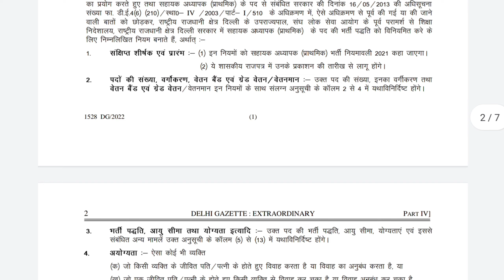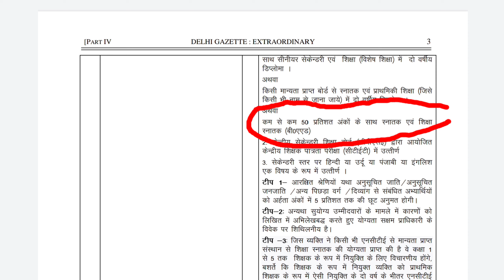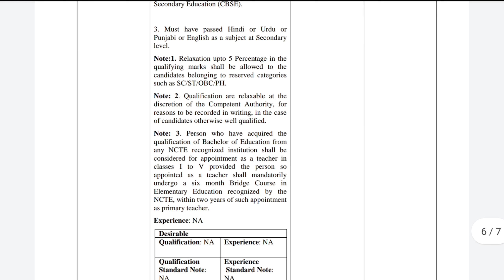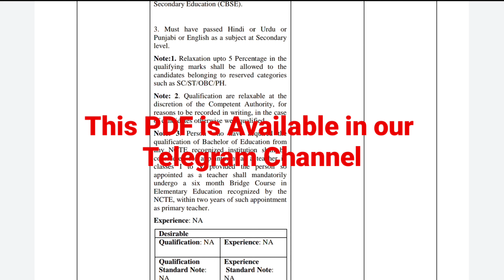DSSSB PRT के लिए BEd वाले भी हुए eligible 😀 Official Notification हुआ जारी 🔥dsssbprt dsssb_bed_prt